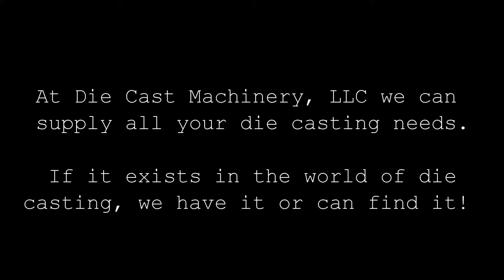Used Metal Mechanics Vertical Trim Press. DCM 2950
Used Metal Mechanics 30 ton, four post hydraulic vertical die cast trimming press, This machine was new in 2003, 26 Inch Daylight, 12 Inch Stroke, 14 Inch Shut Height, 41 x 25 Inches Between Tie Bars; Machine Is Equipped with Air Safety Ratchet. Die Cast Machinery, LLC Inventory Number 2950.

Die Cast Machinery, LLC is a dealer that specializes in second hand Metal Mechanics trim presses; we buy and sell Metal Mechanics four post hydraulic trimming presses. We commonly stock and can supply four column trim presses in the 20 ton, 25 ton, 30 ton, 35 ton, 50 ton, 75 ton and 100 ton sizes. Metal Mechanics trim presses are commonly used in foundry applications for trimming, deflashing and degating die castings, forgings and castings; they are also used in the stamping, metal forming and plastics industries. Common options and features available on many Metal Mechanics trim presses include: air safety ratchets, hydraulic axillary side core/punch circuits, safety light curtains, dual palm button controls, T-slotted platens, mechanical or hydraulic knock-outs (parts ejection); cut-outs in base platen, bolster plates, parts unloaders, extended daylight and stroke, high speed advance, rapid return, regenerative hydraulics, three sided guarding, programmable logic controls (Allen Bradley, Siemens, GE Fanuc, etc.) and other custom ordered features.